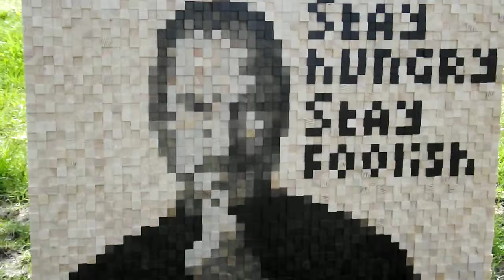Steve Jobs Wood Art